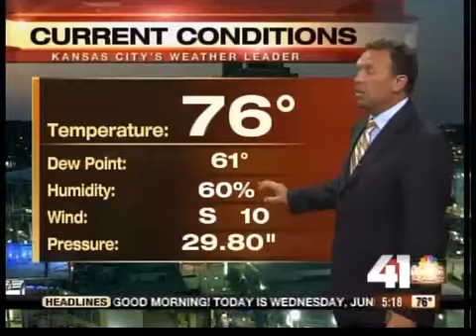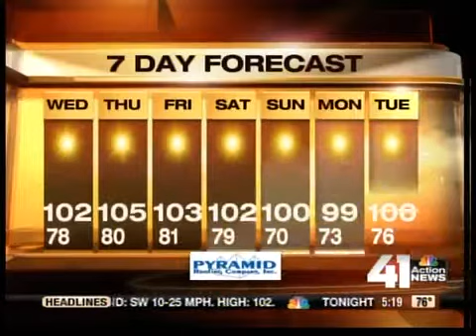No relief from high heat anytime soon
The excessively-high temperatures that have already baked parts of Kansas the last few days are expected to move into the Kansas City area on Wednesday.